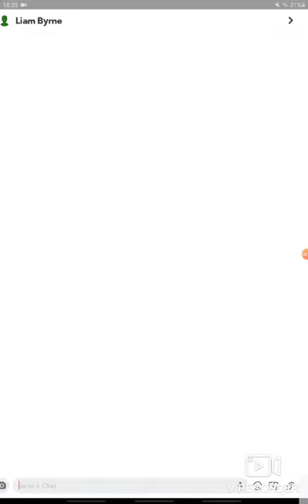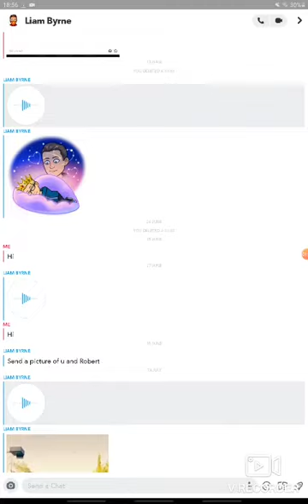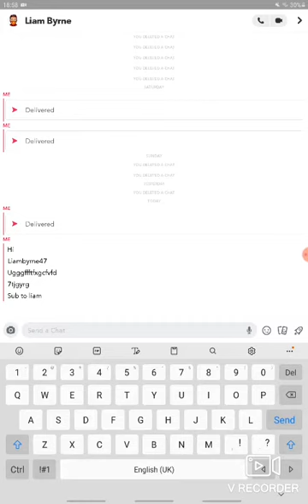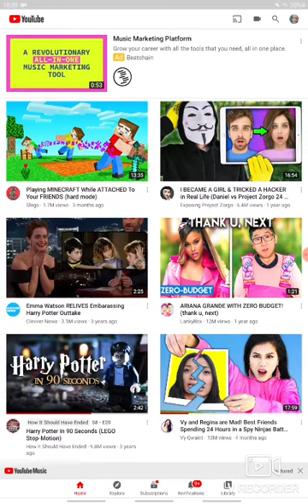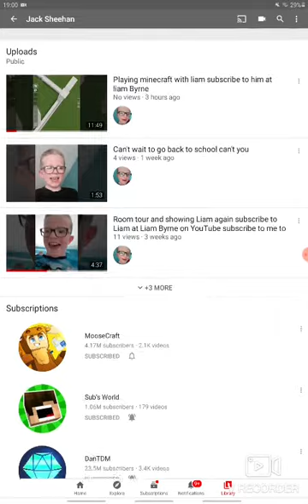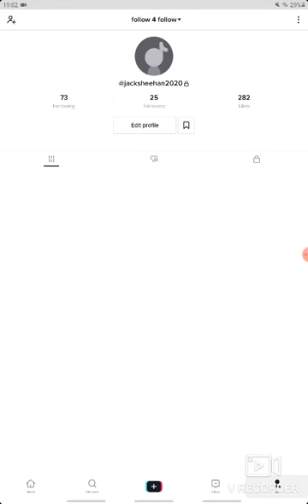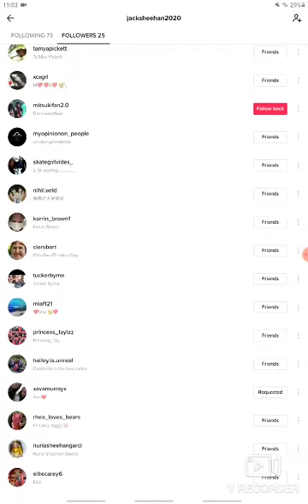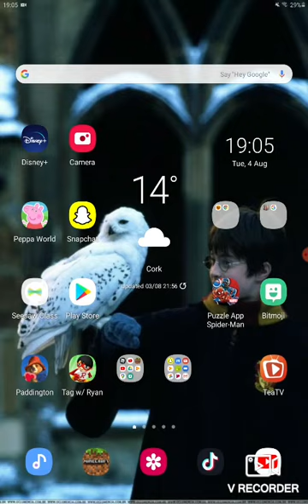Me doing nothing